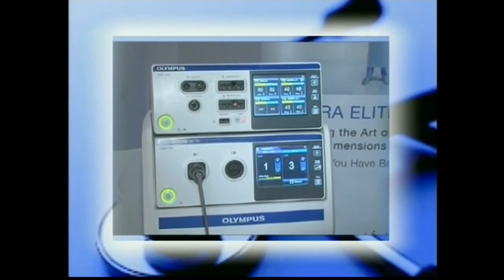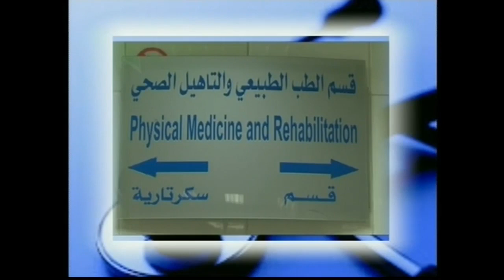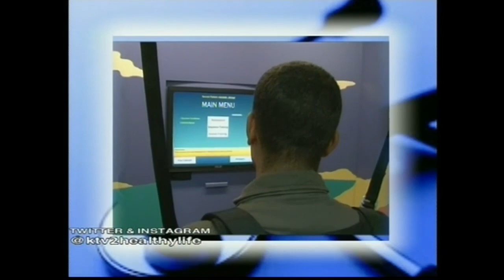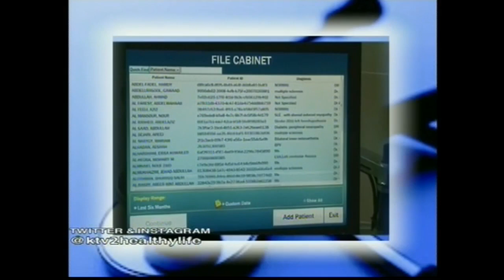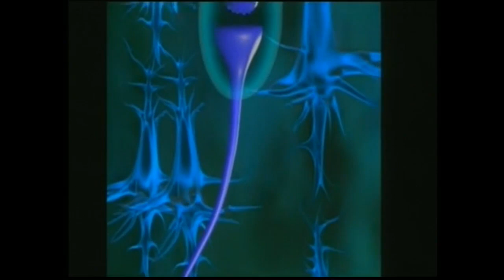Healthy Life KTV CH 2 Date 15 - 12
PREDUCED & PRESENTED

DR. ANOUD AL JUWAIHEL
DR. NOOR AL NEBARI

DIRECTED BY

JABER AHMED ALI
EMAD AL_KHALIFAH